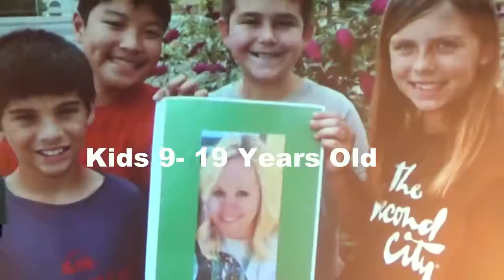Jonathan 170613 Graduation Lang Ranch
Our Grad Rad Celebration